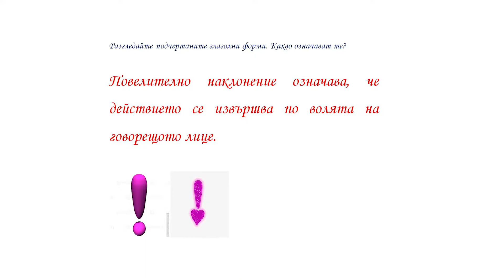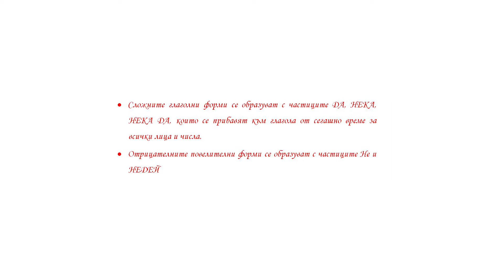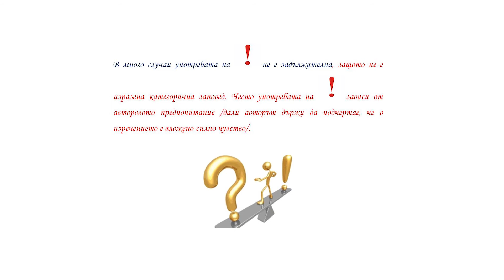Наклонение на глагола – Урок 5 - Повелително наклонение